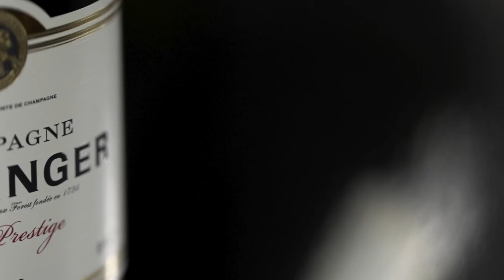Champagne Taittinger – Discover Brut Prestige, the finesse and balance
The Brut Prestige champagne is the result of a blend of about fifty different vintages. This non-vintage cuvée contains an important proportion of chardonnay which makes it a rarity among non vintage champagnes. Brut Prestige is a blend of  40% Chardonnay and 60% Pinot Noir.

🥂 FOLLOW MAISON TAITTINGER